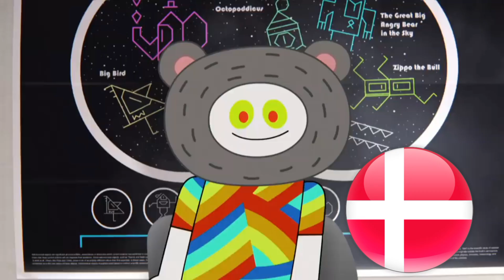The Amazing World of Gumball - Honesty rap (Danish)